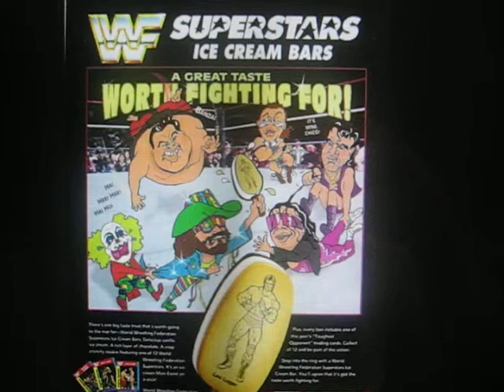WWE Ice Cream Bars need to comeback.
Remember long ago WWE had ice cream bars with superstars on them need to return with today superstars also divas wish I had them back then.